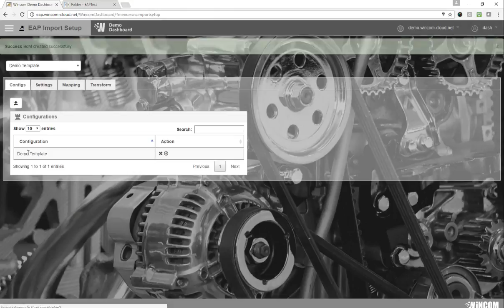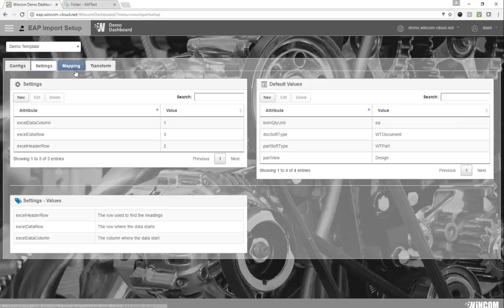Wincom's External PTC Windchill Apps Platform: Import Demo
You can Import Data (Parts, BoM and Documents) into a target PTC Windchill system from an Excel Doc through a user friendly interface.